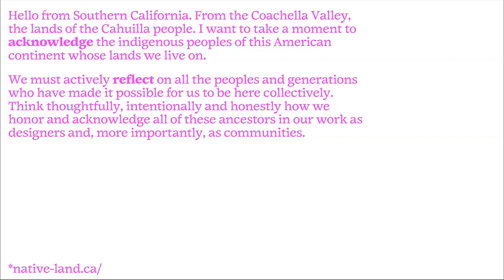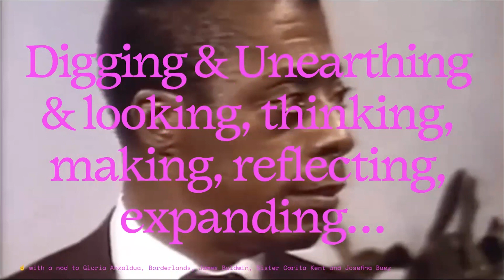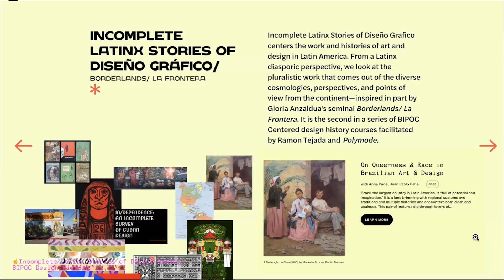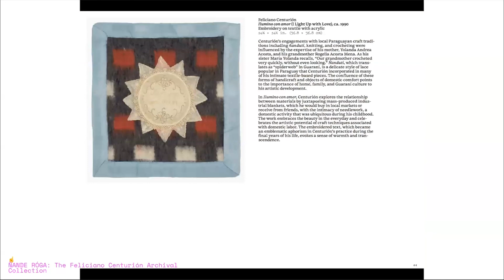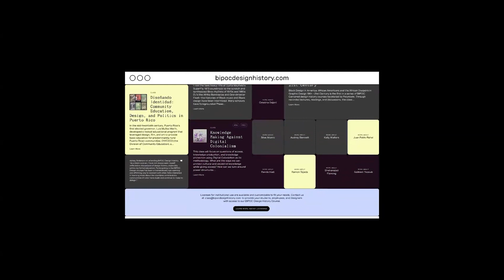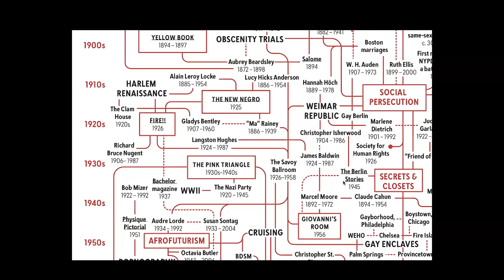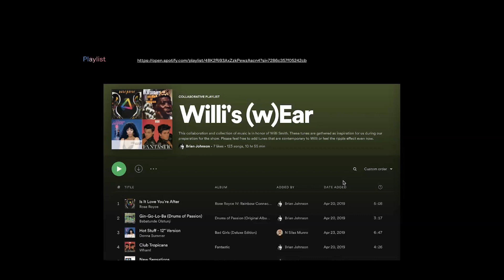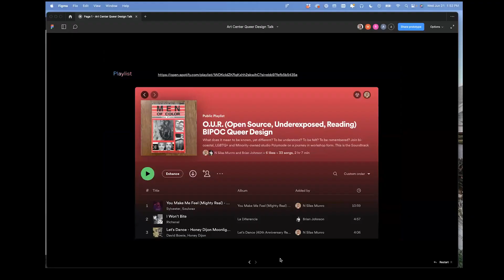Proud by Design: Ramon Tejada & Silas Munro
Graphic designers Ramon Tejada and Silas Munro discuss their practice highlighting the significance of queer perspectives in design, examining queer design history, inclusiveness, and resistance. They explore decolonizing design practices, challenging norms, and showcase recent collaborative projects that emphasize inclusiveness and poetic research.

This presentation was recorded on June 21, 2023.